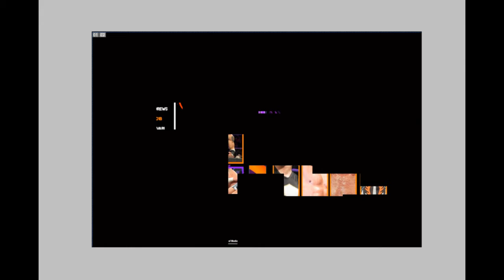WWE 205 Live Custom Made DVD Covers Designs Collection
Here is a collection of WWE 205 live monthly dvd covers.